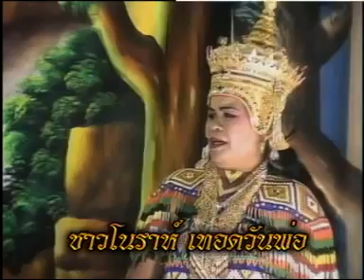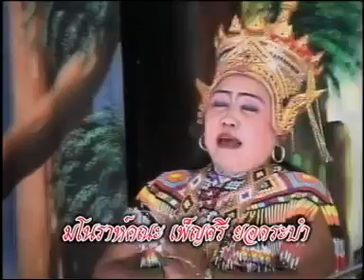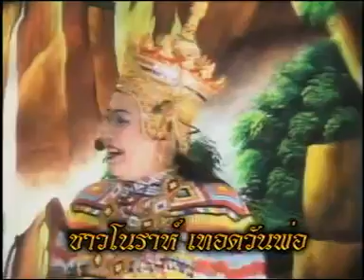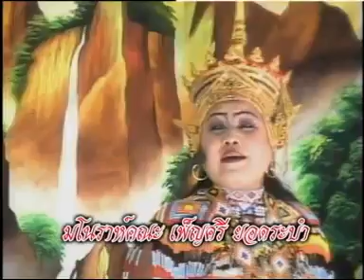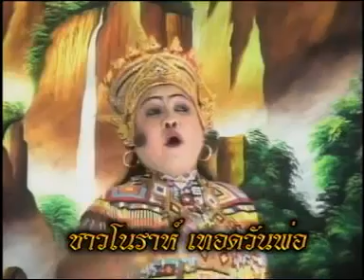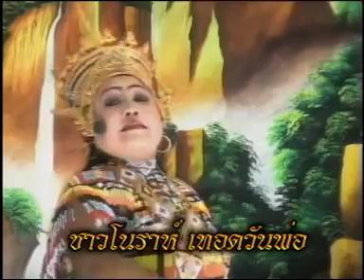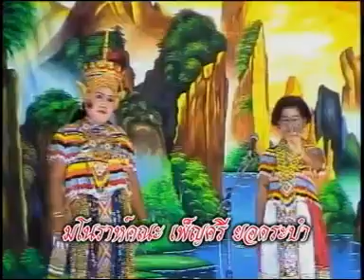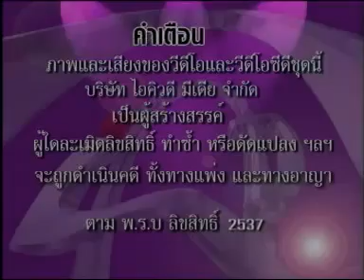มโนราห์เพ็ญศรี ยอดระบำ เรื่องชาวมโนราห์เทอดวันพ่อ Ep2